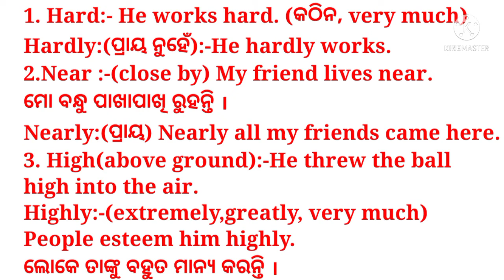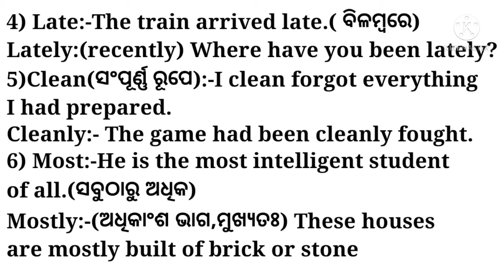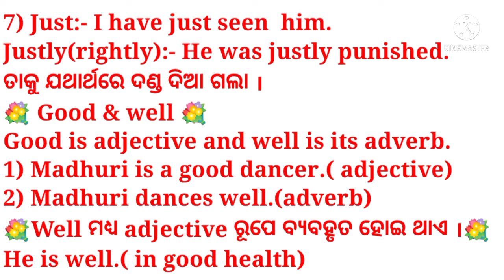Use of hard-hardly,high-highly,late- lately,clean-cleanly...